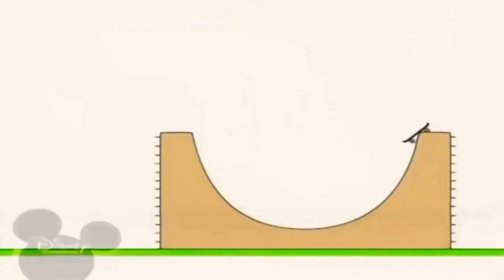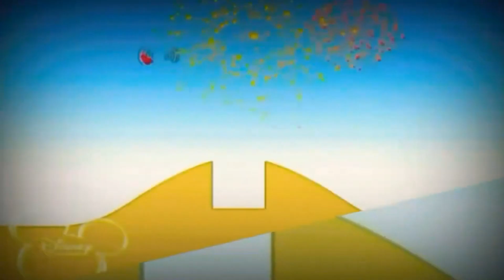13 серпня 2024 р.(2)